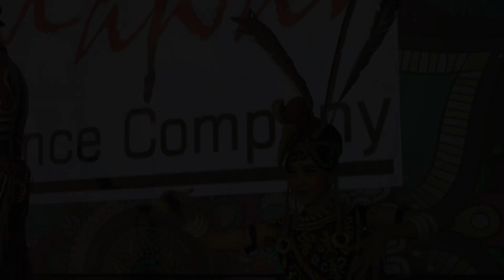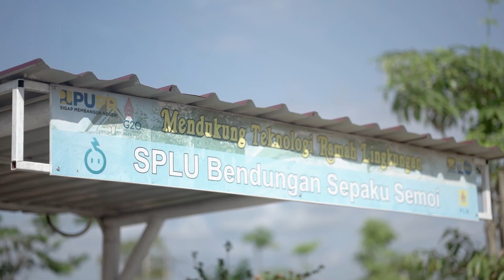Konsultasi Publik Rancangan UU Perubahan UU No 3 Tahun 2023 Tentang Ibu Kota Negara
SahabatPembangunan, Kementerian PPN/Bappenas bersama Otorita Ibu Kota Nusantara @ikn_id telah melaksanakan Konsultasi Publik III Rancangan Undang-Undang Perubahan Undang-Undang Nomor 3 Tahun 2022 tentang Ibu Kota Negara (RUU Perubahan UU IKN) yang dilaksanakan pada Jumat, 4 Agustus 2023 📝

Konsultasi Publik tersebut menjadi wadah bagi pemangku kepentingan dan masyarakat luas untuk memberikan masukan serta tanggapan terhadap poin-poin perubahan RUU Perubahan UU IKN. Mari simak selengkapnya dalam video berikut ini ya 😊